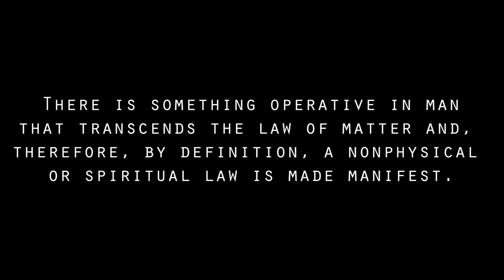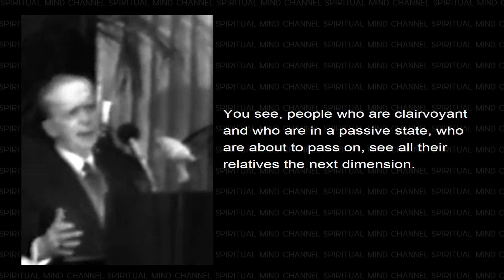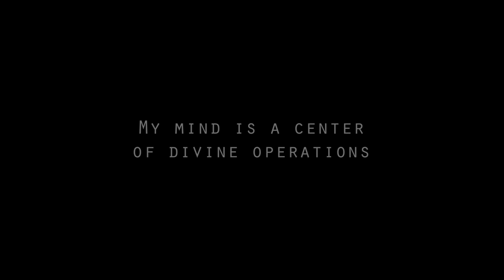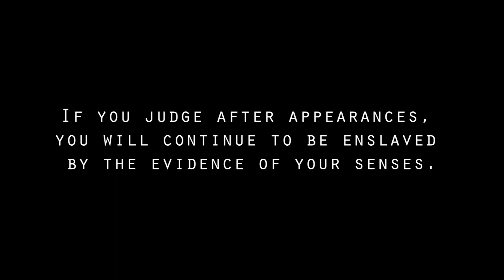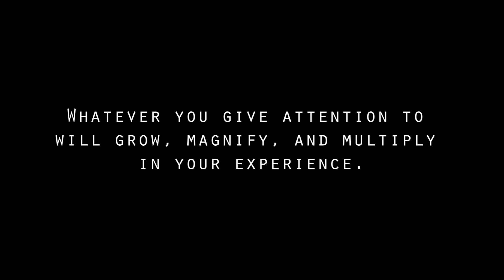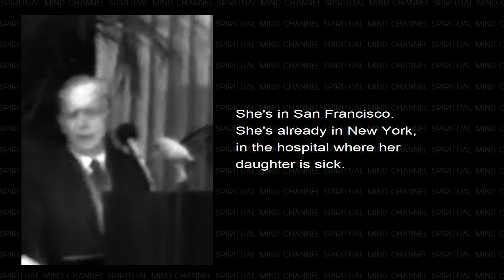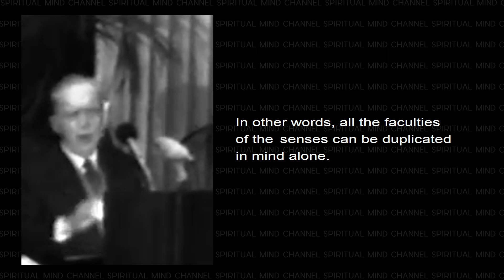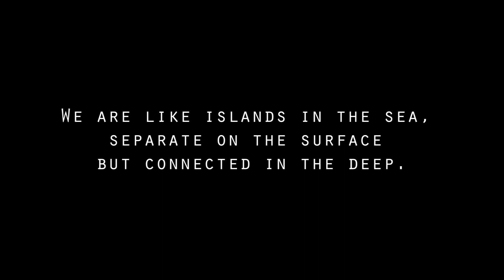Joseph Murphy - Beyond Your Senses - Extrasensory Perception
This video features a talk by Joseph Murphy on various topics, including extrasensory perception, the afterlife, and the nature of human consciousness. Murphy shares stories and examples to illustrate points or experiences that transcended conventional understanding.
Joseph Murphy emphasizes the importance of looking beyond traditional scientific explanations and embracing a more expansive view of human potential and consciousness.
The overall theme of this video is centered on the idea that human consciousness and existence go beyond the physical body and material world, encompassing experiences that challenge conventional scientific understanding.

Intuition comes very close to clairvoyance;
it appears to be the extrasensory perception of reality.

- Alexis Carrel

Music with permission:
Spaceouters - Ma